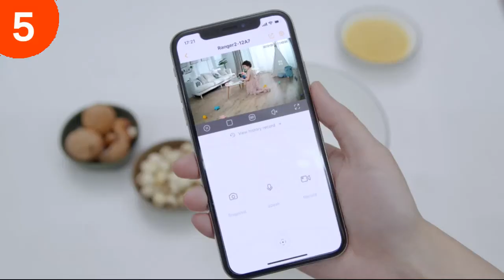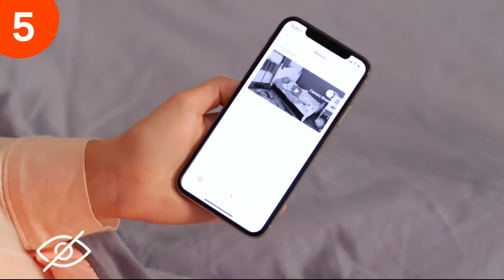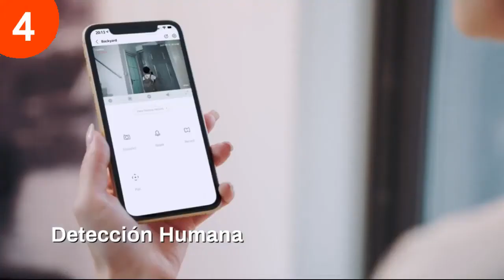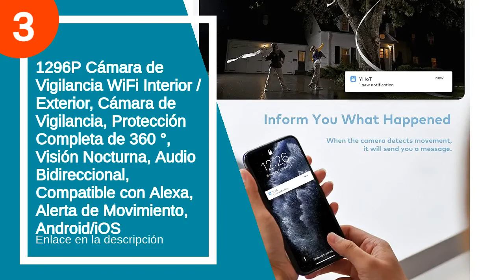Los 5 mejores tp-links camara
✋  Aquí están los 5 mejores tp-links camara disponibles en el mercado.

🔽🔽🔽 ENLACES DE COMPRA TP-LINK CAMARA 🔽🔽🔽

5) Imou Cámara de Vigilancia WiFi Interior 1080P, Cámara IP WiFi 360°, Cámara Domo PTZ, Sirena de Seguridad, Detección de Sonidos Extraños, Modo de Privacidad, Rastreo Inteligente

4) Imou Cámara IP WiFi Interior 1080P con Detección de Humano, Cámara de Vigilancia WiFi Interior con Modo de Privacidad, Compatbile con 2.4GHz WiFi, Detección de Sonidos Extraños, Work with Alexa

3) 1296P Cámara de Vigilancia WiFi Interior / Exterior, Cámara de Vigilancia, Protección Completa de 360 °, Visión Nocturna, Audio Bidireccional, Compatible con Alexa, Alerta de Movimiento, Android/iOS

2) Xiaomi Cámara Mi 360° (1080p), cámara de vigilancia, Vista a 360°, resolución 1080p, detección Humana AI, Control de Voz, Soporte tecnología WDR, Blanco, versión Italiana

1) TP-Link TAPO C200 - Cámara IP WiFi 360°, Cámara de Vigilancia FHD 1080p, Visión nocturna, Admite tarjeta SD, Audio Doble Vía, Detección de movimiento, Control Remoto, Compatible con Alexa

00:00 - Intro
00:12 - 5) Imou Cámara de Vigilancia WiFi Interior 1080P, Cámara...
01:53 - 4) Imou Cámara IP WiFi Interior 1080P con Detección...
03:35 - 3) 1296P Cámara de Vigilancia WiFi Interior / Exterior,...
04:14 - 2) Xiaomi Cámara Mi 360° (1080p), cámara de vigilancia,...
04:41 - 1) TP-Link TAPO C200 - Cámara IP WiFi 360°,...